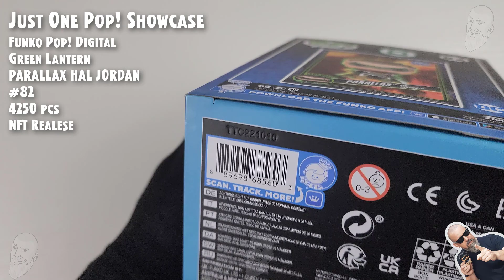Funko Pop Parallax Hal Jordan (4250 pcs) - 82 - Green Lantern - NFT Release // Just One Pop Showcase